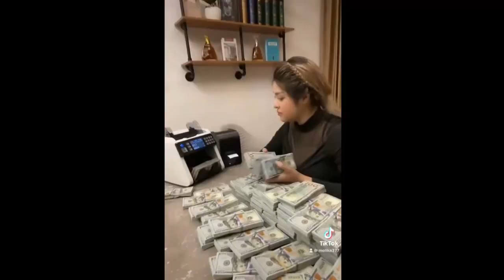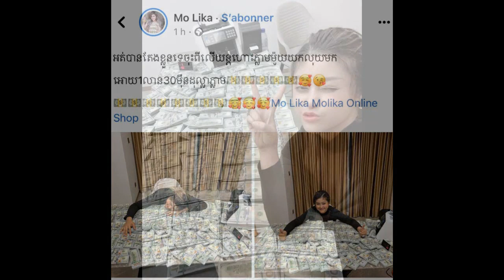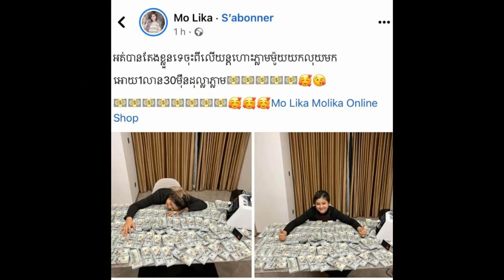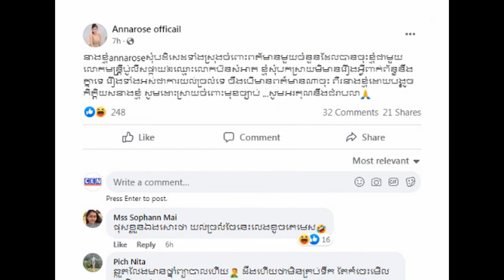Interesting on a former singer Ms.Molika post a video showing a lost of money(06)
Interesting on a former singer Ms.Molika post a video showing a lost of money